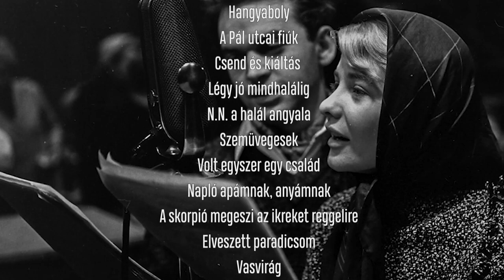Törőcsik Mari emlékére / Hommage á Mari Törőcsik (1935-2021)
Vágó: Blahó Péter / Editor: Péter Blahó

Életének 86. évében, hosszas betegség után 2021. április 16-án elhunyt a modern magyar film-és színházművészet legnagyobb színésznője, Törőcsik Mari. Fábri Zoltán Körhinta (1955) című filmjének főszerepében tűnt fel a világ számára az 1956-os Cannes-i Filmfesztiválon, ahol az akkor az Arts újságírójaként jelenlevő Francois Truffaut egyértelműen neki adta volna a fesztivál legjobb női főszereplőjének járó díját és Jean Cocteau is elismerően nyilatkozott a fiatal színésznőről. főszerepét. Truffaut azt írta: "anélkül, hogy a húszéves művésznő tudott volna róla, ő volt a fesztivál legnagyobb sztárja". Az elmúlt fél évszázad alatt eljátszott mindent, amit színésznő eljátszhat. Több alkalommal dolgozott együtt Fábri Zoltánnal, Jancsó Miklóssal, Mészáros Mártával, Makk Károllyal is. Rendszeresen visszatérő figurája volt a Cannes-i Filmfesztiválnak. Fábri Édes Annájában, Jancsó Szerelemem, Elektrájában, Makk Károly Szerelem c. filmjében és Maár Gyula Déryné, hol van? c. filmjében kápráztatta el a Croisette közönségét. 1971-ben Makk Szerelem c., Cannes-i Zsűri nagydíjas filmjében nyújtott megrázó alakításáért megint a legjobb női alakításért járó Cannes-i díj közelébe került, amit végül 1976-ban Maár Gyula filmjéért meg is kapott. Törőcsik Mari két Oscar -díjra jelölt magyar filmben is játszott, Fábri Zoltánnak a Molnár Ferenc regényadaptációjában, A Pál utcai fiúkban (1968) és Makk Károly Macskajáték című filmjében 1975-ben. A nemzetközi közönség 1984-ben Gárdos Péter Szamárköhögés c. Chicagói fesztivál fődíjas filmjében, 1989-ben Costa Gavras Arany medve díjas Music Box-ában és 1999-ben Szabó István Napfény íze c. filmjében láthatta viszont. Törőcsik Mari régóta betegeskedett, az elmúlt években több alkalommal került hosszabb-rövidebb időre kórházba. Utolsó filmszerepét Mészáros Márta Aurora Borealis - Északi fény (2017) című filmjének főszerepében alakította.

Készült a Nemzeti Filmintézet – Filmarchívumban, 2021

Mari Törőcsik, the greatest actress of modern Hungarian film and theatre, died on 16 April, in her 86th year, after an extended illness. Her first global appearance was at the 1956 Cannes Film Festival having played the lead role in Zoltán Fábri’s Körhinta (Merry-Go-Round, 1955). During the festival, Francois Truffaut, who was then a journalist with the weekly Arts, said he would have definitely given her the prize for best actress, and Jean Cocteau also praised the talent of the young artist. Truffaut wrote: “without the twenty-year-old artist knowing it, she was the biggest star of the festival.” Over the past half century, she played every role open to an actress. She worked with Zoltán Fábri, Miklós Jancsó, Márta Mészáros and Károly Makk on several occasions. She regularly attended the Cannes Film Festival. She captivated the Croisette audience in Fábri’s Édes Anna (Anna), Jancsó’s Szerelemem, Elektra (Electra My Love), Károly Makk’s Szerelem (Love) and Gyula Maár’s Déryné, hol van? (Mrs. Déry, Where Are You?). In 1971, she again came close to the Cannes prize for best actress for her moving portrayal in Makk’s Cannes Jury Prize film Szerelem (Love), while finally she took the prestigious award for her role in the 1976 film by Gyula Maár. Mari Törőcsik also performed in two Hungarian films nominated for Oscars, Zoltán Fábri’s adaptation of the novel by Ferenc Molnár, A Pál utcai fiúk (The Boys of Paul Street, 1968), and the movie Macskajáték (Catsplay) by Károly Makk in 1975. International audiences saw her again in the 1984 film Szamárköhögés (Whooping Cough) by Péter Gárdos, which won first prize at the Chicago film festival, in 1989 in Costa Gavras’s Golden Bear-winning Music Box and in 1999 when she played in István Szabó’s Napfény íze (Sunshine). Mari Törőcsik had been unwell for a long time and in the past few years she spent periods in hospital. Her final film appearance was the lead role in Márta Mészáros’s work Aurora Borealis - Északi fény (Aurora Borealis – Northern Lights, 2017).

Produced at the National Film Institute – Film Archive, 2021